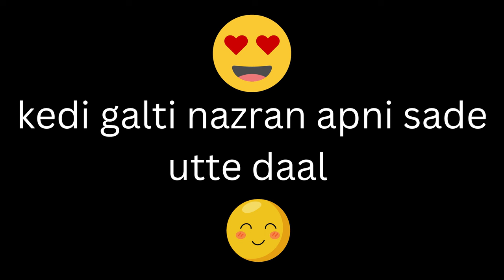kedi galti nazran apni sade utte daal || full song || new song